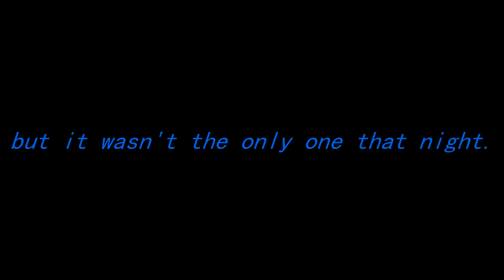107-5 Bolt Battle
Allie "Team Awesome" and Andy "The Hooligans" go head to head on the ice at a Humboldt Bronco game.